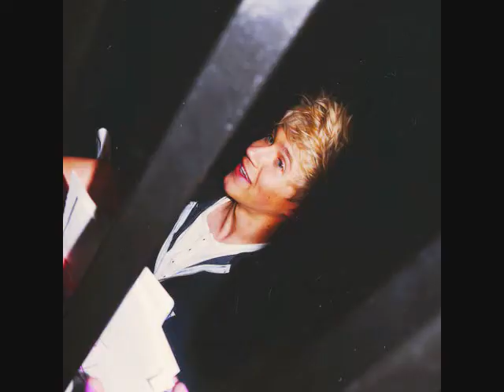Niall Horan - My Kind of Perfect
Niall Horan ... what can I say??
Niall has just shown me to not take life too seriously. To just laugh at anything, everything or nothing. He is perfect in every way shape and form. This flying leprechaun is pretty damn fly.